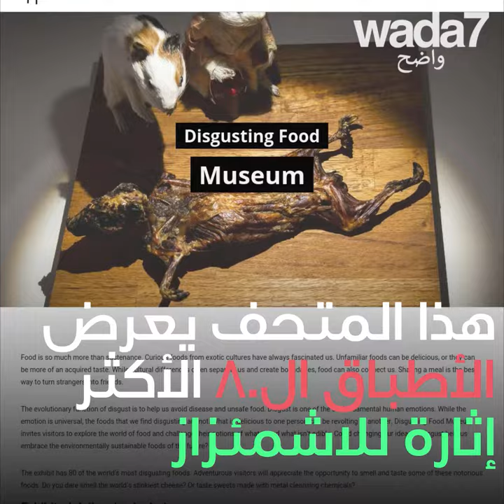!هذا المتحف يعرض أطباق مقرفة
هذا المتحف يعرض الأطباق الأكثر إثارة للاشمئزاز من المطبخ العالمي ...  الأكلات مقرفة ولكنها جيدة (على ما يبدو). تتذوق؟